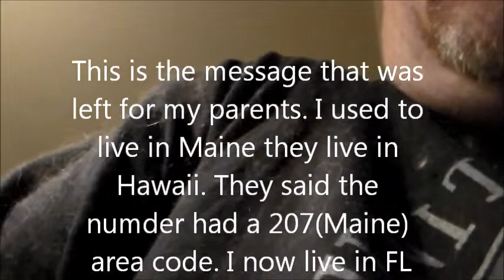Debt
This is how you deal with a predatory debt collector. The ending is really funny.